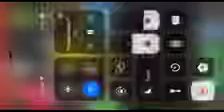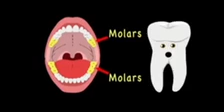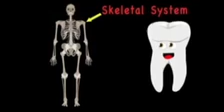Human Body/Teeth Song/Human Body Systems - Kids Learning Tube Reversed